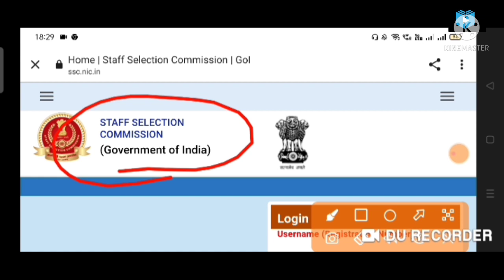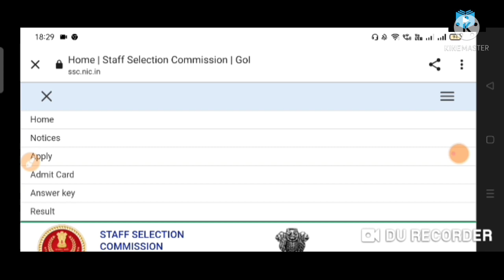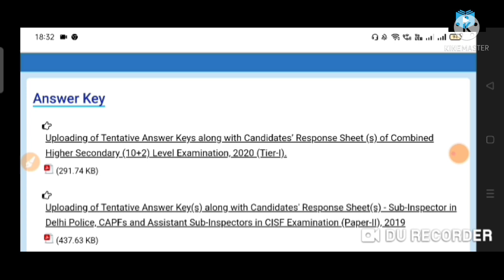SSC CglTier 1 answer key out CGL 2020 Tier 1 official notice answer key answer key out Teachmint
In this video we will discuss about the SSC Cgl TIER -1 answer key declared || SSC CGL TIER-1 Result Notification || Result declared 2020batch || Result officially released

download link ..

SSC CGL TIER -2 || Result out || Result Out !!! Cut Off || SSC CGL Tier -2 Result Released ||

ssc cgl
ssc chsl form fill up 2020
SSC mts
ssc mts kya hai in hindi
ssc gd

sSC Cgl
ssc cgl tier 3 letter format
SSC Cgl tier 2 answer key
ssc cgl tier 1 previous year
question paper
ssc cgl tier 2 expected cut off
2019